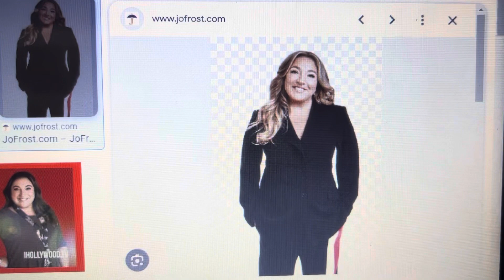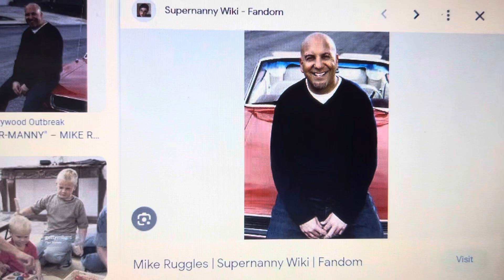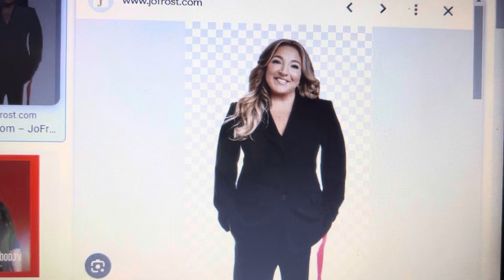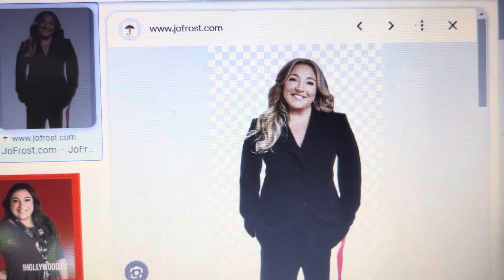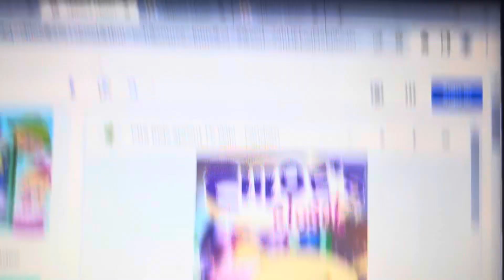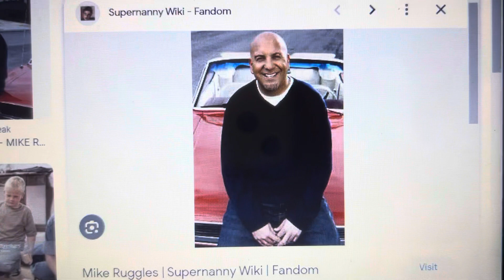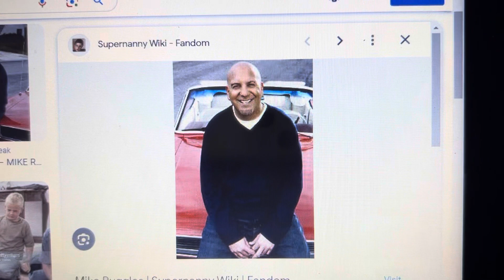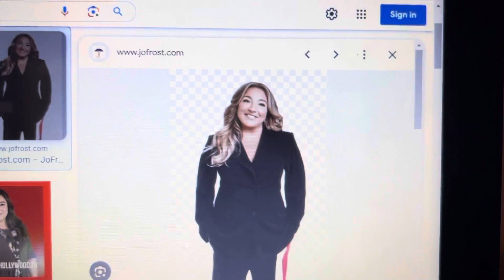Blueberry muffin and apple dumpling behave at Chloe from Chloe’s closet house and gets ungrounded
For @cooperleeelevatorsbusesandmore @KyriaMcNettheprojectsekaifan @schoolbusguy2025 @AnantTheDisneyWrapperBoy2K8 @AustinTheSuperiorVyonder2021 @cooperleeelevatorsbusesandmore @SoniaPandaArtist @AmberBarwick @YourLocalArtistGirl @JettTheVyonder2K10 @JennaDreamGoddessXOXO @Team-Umizoomi @appledude1221 @Princessrosariosonicfan @kariscolorjoyandhenrypower504 @Jazz-StyleJustStopThis @KamekSpud @GulnaraYT @fluttershy11thekawaiicoref7 @nicholaskane6148 @S1LLY_L1S4_L0V3R @CharlieBrownandRugratsfan2000 @Genieruler6348 @PleaseSub340 ​⁠@SolidaritySpecialCupBoy895 @Our80sLife @Academy_Ace225 @ethantheultimatekingdomhea1455 @Yoshimaniac @StormC9101 @dannyrylant6443 @YouLocalCountryBallAnimator @juniortherobloxtheanimater2k11 2nd channel @nothere677 @OwenFanBoy199 @GenevievesPlayhouse